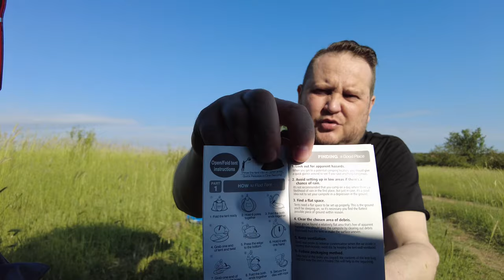Продаю палатку 6 местную автоматическую HUI LINGYANG. Обзор.